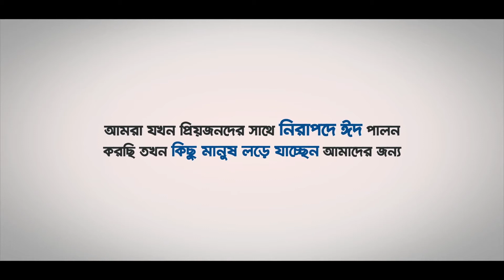ঈদ মোবারাক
করোনা পরিস্থিতিতে আমরা যখন প্রিয়জনদের সাথে নিরাপদে ঈদ পালন করছি তখন কিছু মানুষ প্রতিনিয়ত মৃত্যুর ভয়কে উপেক্ষা করে সম্মুখে যুদ্ধ করে যাচ্ছেন। নিঃসন্দেহে, আমাদের এই লড়াইয়ের আসল নায়ক আপনারাই।

যারা আমাদের জন্য সম্মুখে যুদ্ধ করে যাচ্ছেন,সে সকল নিঃস্বার্থ মানুষদের জানাই ঈদের শুভেচ্ছা।
ঈদ মোবারক